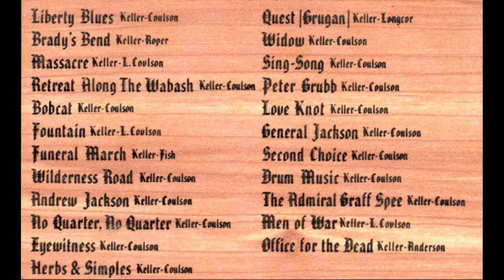Rifles & Rhymes - Wilderness Road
Rifles & Rhymes Track 8 (A Side)

Lyrics:
There's ghosts on the road here,
Ghosts that grieves.
No steps that I knows are
Light as leaves.

Yet it's never the same
As a needle's drop,
But a steadier rain
Of start and stop-

Like it brushed by, low,
Through pines and firs.
See how the dust now
Lifts and stirs.

And look at the dent there,
Heel and toe.
Them feet went bare
Like Indians go.